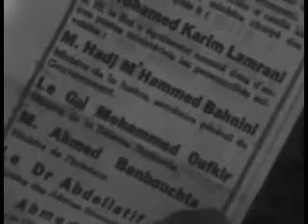المرحوم الحسن الثاني يشرح ملابسات الإنقلاب العسكري بالصخيرات 1972